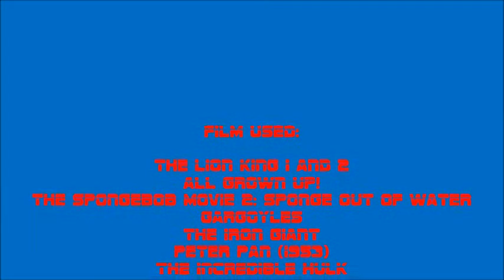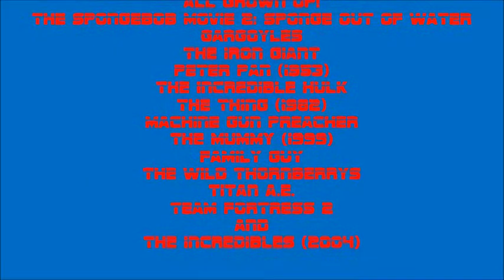The Scar Chronicles: Tommy Pickles and the Gang and Burger Beard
The twenty-first chapter 481: Tommy Pickles and the Gang and Burger Beard Including SpongeBob SquarePants, Patrick Star, Squidward Tentacles, Mr. Krabs, Sandy Cheeks, Hogarth Hughes, Peter Pan, Wendy Darling, John Darling, Michael Darling, David Xanatos, Owen Burnett, Goliath and the Gargoyles, Pat Doyle, Fox Xanatos, General Ross and his Army, Major Talbot, Doc Samson, R.J. MacReady and his 31 Outpost Men, Sam Childers, Rick O'Connell, Jonathan Carnahan, Peter Griffin and his Family, Joe Swanson, Eliza Thornberry, Kent Mansley, General Rogard and his Army, Joseph Korso, Cale Tucker and Mr. Incredible and his Family.